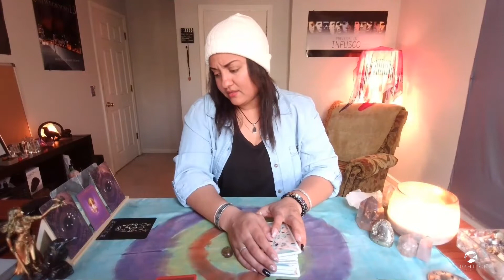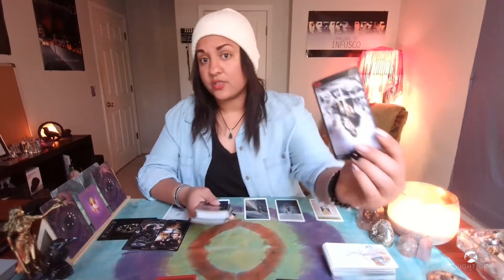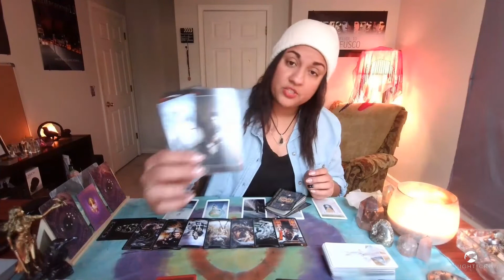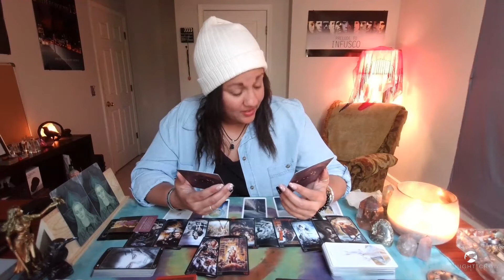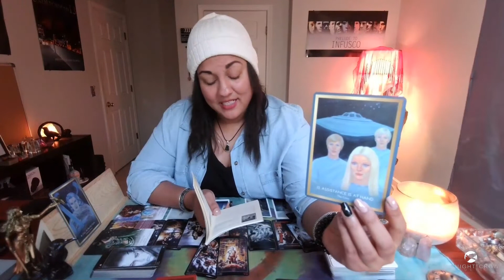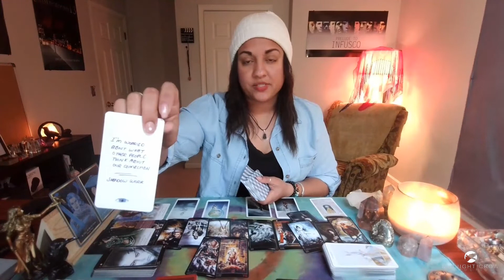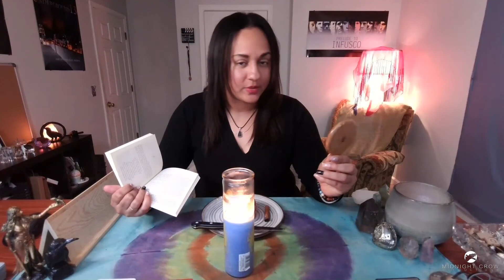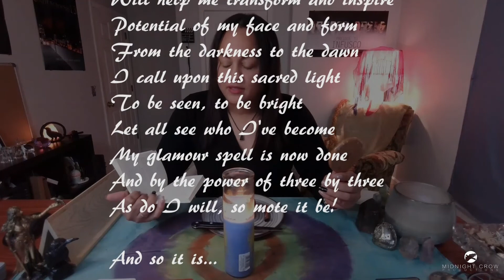♏️ SCORPIO: EYE CONTACT Is Important. When You'll Know! | Valentine's Day | Intimate Tarot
Scorpio Sun, Moon, Rising, Venus.
White Crow Tarot Forecast, Love and Predictions

Only general messages delivered. Readings are intuitively guided and can encompass love, sexuality, wellness and career topics.

🔮🔮🔮 NEW MASTERCLASS 🔮🔮🔮
"Follow Your Intuition - Tarot Masterclass"

TIMESTAMPS:

Intro - 00:00​​​
Start - 00:02:00​
Oracle Cards - 00:24:00​​​
Glamour Spell - 00:45:45

FOLLOW SOCIAL CHANNELS

Thank you for your positive engagement with the channel. If you would like to show your support my, you can send a good karma donation through the following:

USAGE:
White Crow Tarot
Spirituality | Entertainment | Episodic | [NR]

DECKS USED

Tarot Decks:
1. The Crow Tarot
2. The Fountain Tarot
3. The Wild Unknown Tarot
4. Tarot Grand Luxe
5. Game of Thrones Tarot
6. The Darkwood Tarot
7. The Wizards Tarot
8. Heaven and Earth Tarot
9. New Era Elements
10. Murder of Crows
11. Tarot of Sexual Magic
12. The Good Tarot
13. The Urban Tarot
14. Dreams of Gaia

Oracle Decks:
1. Dreams Oracle Cards
2. The Soul's Journey
3. Moonology Oracle Cards
4. White Light Oracle
5. Sacred Rebels Oracle
6. Isis Oracle
7. Divination of the Ancients
8. Energy Oracle Cards
9. Starseed Oracle
9. Healing Mantra Cards
10. Healing Energy Oracle
11. Lover's Oracle
12. Romance Angels